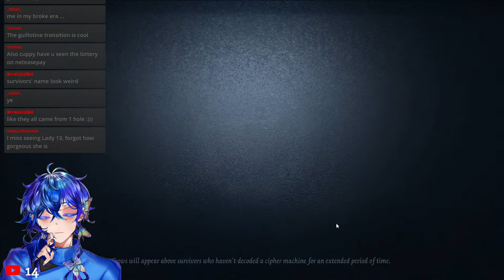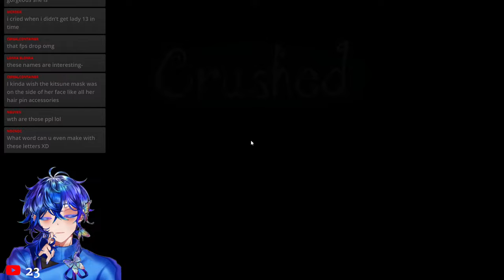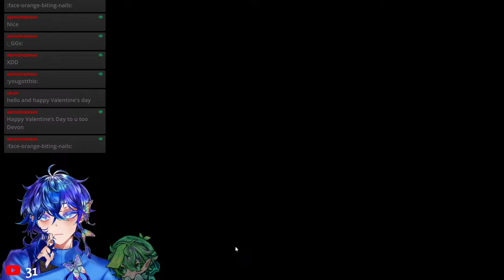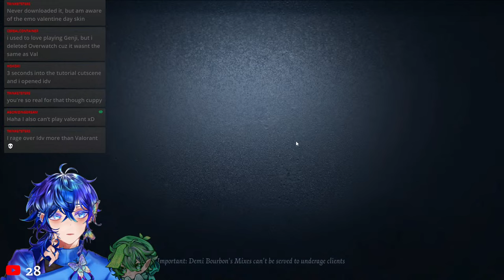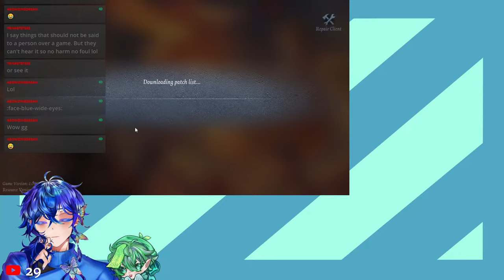Rank Session!! | Identity V Live Gameplay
Thanks to Tobiosimp for the thumbnail.
Thank you to  Tsuki for the channel art and chibis.